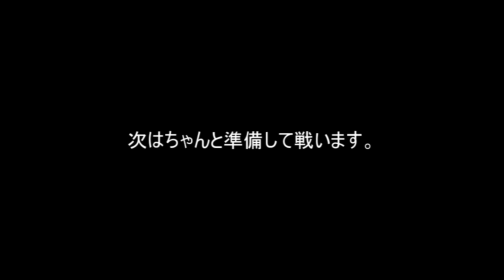【マインクラフト】匠だらけの世界でサバイバル！ #8【匠クラフト】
導入MOD→匠craft ver1.7.10